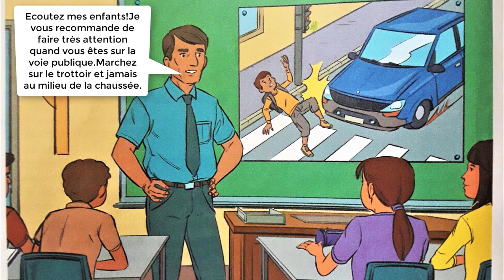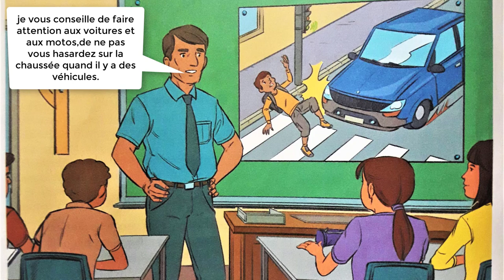Expression et communication 2 : UD5 / CE6 /sécurité routière et code de la route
Dans cette vidéo vous allez apprendre le dialogue de l'unité 5  ( 2ème partie )